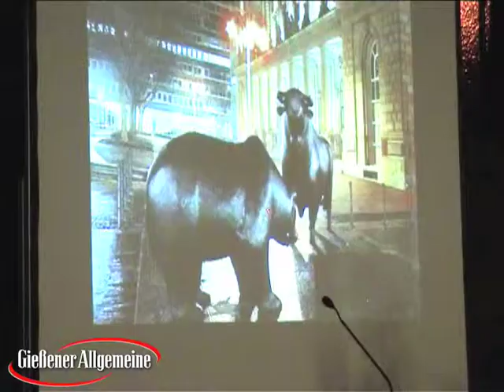Frank Lehmann in der Pankratiuskapelle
Gießen (ts). Der Wirtschaftsjournalist Frank Lehmann sprach in der Pankratiuskapelle über seine Zeit als ARD-Börsenexperte, die Wirtschaftskrise und die aktuelle Lage an den Finanzmärkten.